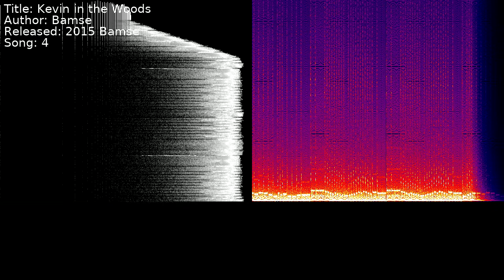Bamse - Kevin in the Woods | Song 4 [C64] [SID]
Title: Kevin in the Woods
Author: Bamse
Released: 2015 Bamse
Song: 4